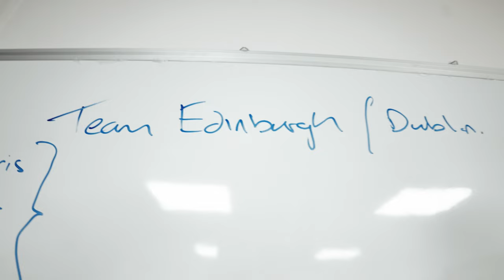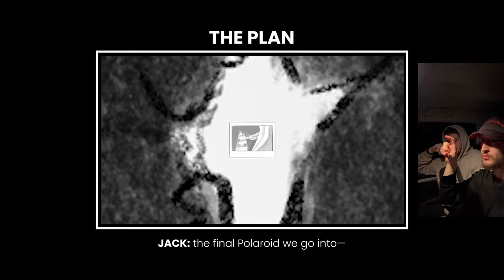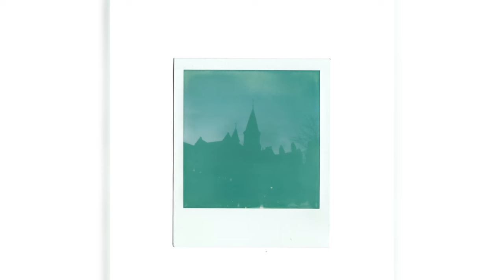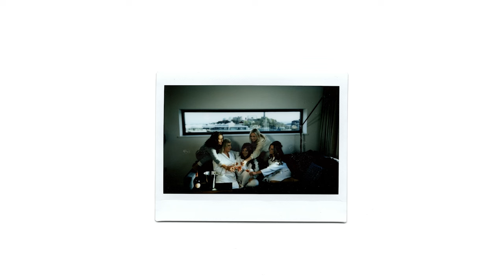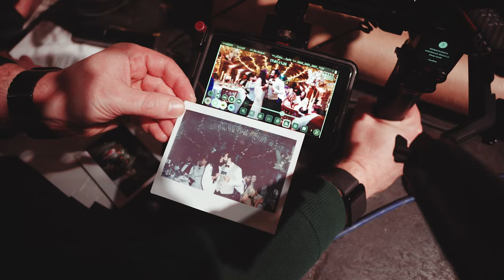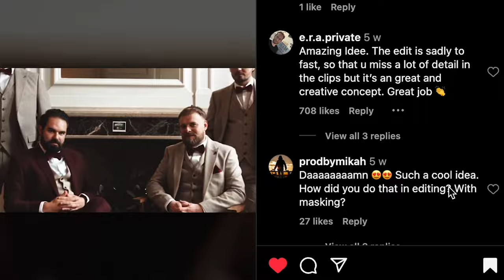We made a Wedding Film with a POLAROID CAMERA!!!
From an seems-impossible idea to an insane, infinite-looping result—Our team of wedding videographers journey from Wales to Scotland to create a wedding film that broke the internet 🤯

Congratulations @ashleightoddaesthetics & Danny.
Destination - @unusual_venues_edinburgh
Planner - @lauramccranorevents
Florals - @achilleaflowerstudio
Photo - @victorlax + @erikabiarnes
Illustrations - @whathannahdoes
Beauty - @kmacstudios
DJ - @chrisstark

MB01RLSL9RZOLHX